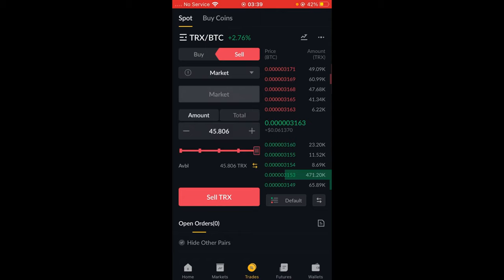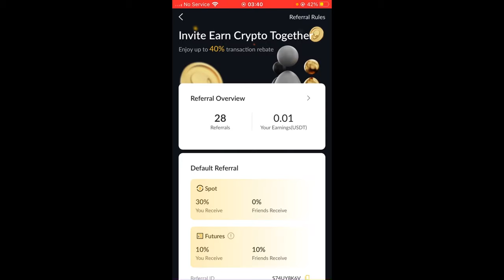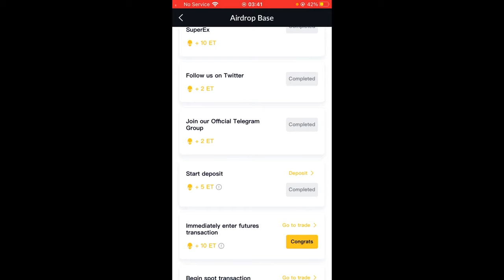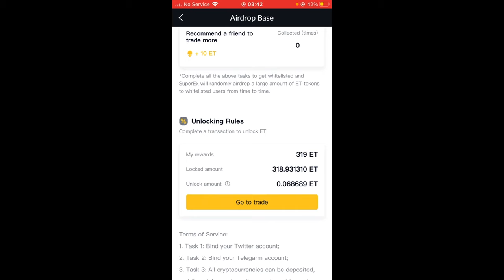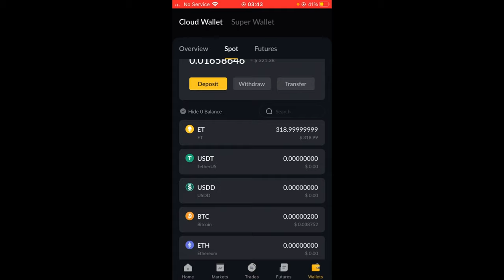HOW TO UNLOCK AND SELL SUPEREX EXCHANGE TOKEN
💥💥💥SUPER HOT CUCKS for you to make money for free
After registering, get 143$ to your wallet without kyc👍
Token $ET has been listed and the current price is close to 28$
Register now and get 5 free ET worth ~143$, hurry up, limited quantity
❗Link to register for an account (no KYC required)

👉Step 1: Register an account and verify via email to receive 5 ET
👉Step 2: Download the Supperex Exchange app
After downloading, log in to your account to receive 5 ET
👉Step 3: Find the Airdrop Base item to do tasks like Follow twitter, telegram ... to receive an additional 30 ET tokens
Total supply: 1 billion burning gradually reduced to 200,000,000.